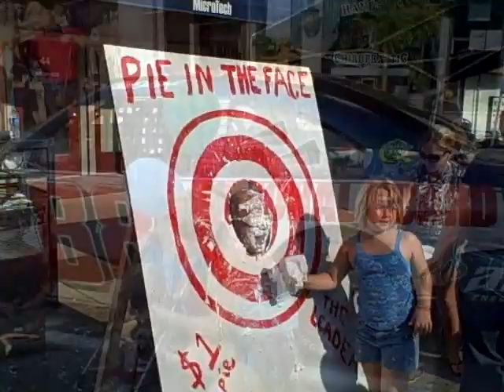Watkins Glen - NY and PA Winestock